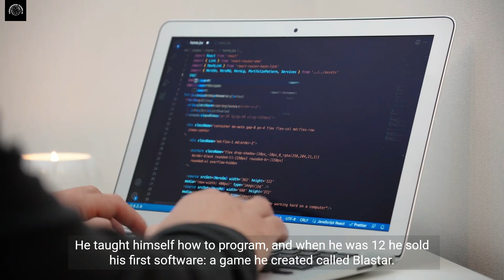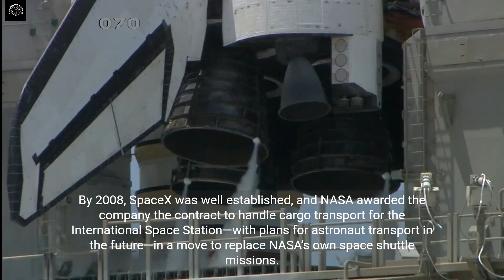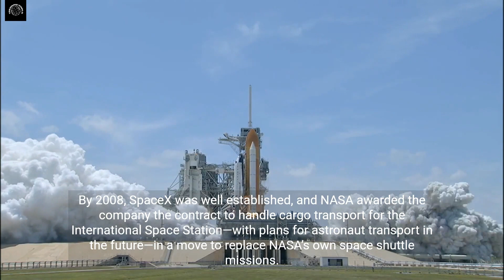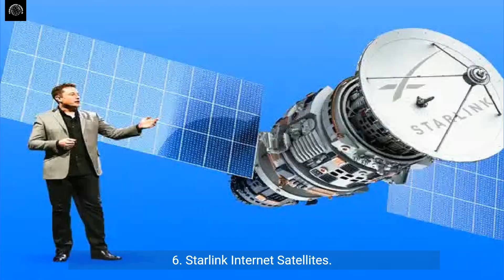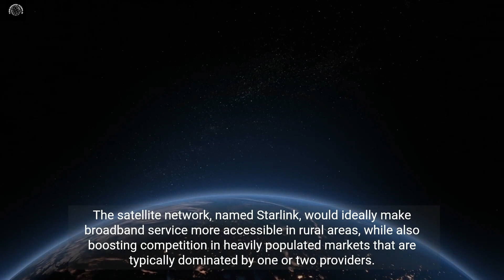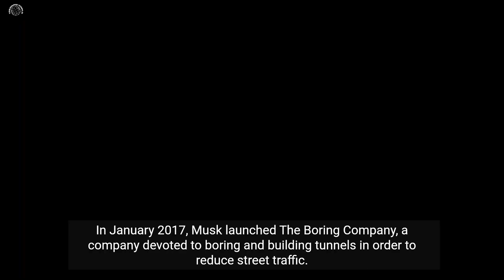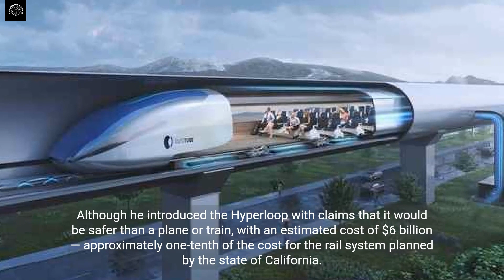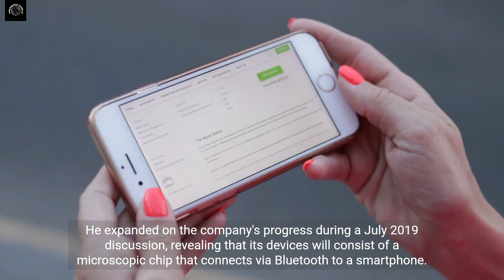Biography of Elon Musk | Elon Musk The Modern Genius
🚀 Dive into the extraordinary life of one of the most influential visionaries of our time in our latest documentary, "Biography of Elon Musk"! 🌐💡

Join us on a riveting journey through the remarkable story of Elon Musk, the entrepreneur and inventor who has been a driving force behind some of the most groundbreaking technological advancements of the 21st century.

🌍 Explore Musk's early life in South Africa and the events that shaped his passion for technology and innovation. From co-founding Zip2 to creating the revolutionary online payment system PayPal, witness the entrepreneurial spirit that laid the groundwork for his future ventures.

🚗 Follow the electrifying rise of Tesla, the electric car company that defied industry norms and reshaped the automotive landscape. Learn about the challenges Musk faced and the determination that propelled him to redefine sustainable transportation.

🚀 Delve into the cosmos with SpaceX, Musk's aerospace company that aims to make space travel accessible to humanity. Experience the highs and lows of SpaceX's journey, from the development of the Falcon and Starship rockets to the historic achievement of commercial spaceflight.

🌐 Witness Musk's role in the creation of SolarCity, the pursuit of Neuralink's brain-machine interface, and the ambitious goals of The Boring Company, as he continues to push the boundaries of what is possible.

🧠 Gain insight into the mind of a relentless innovator, the controversies that have surrounded Musk, and the indomitable spirit that propels him to tackle some of the world's most pressing challenges.

🔍 This documentary provides an in-depth look at the life and career of Elon Musk, a modern-day polymath whose work extends beyond industry boundaries. Join us as we unravel the fascinating "Biography of Elon Musk"! 🚀🔧